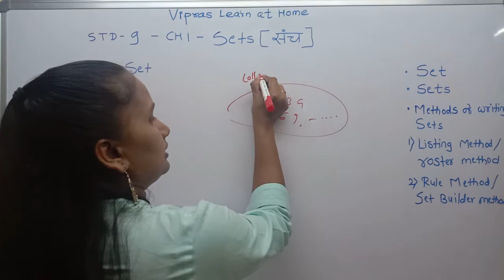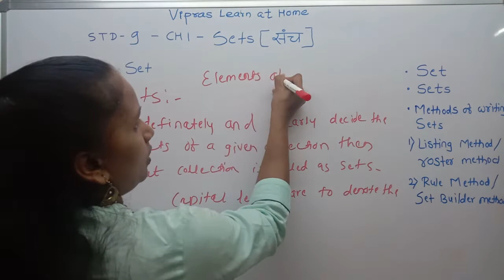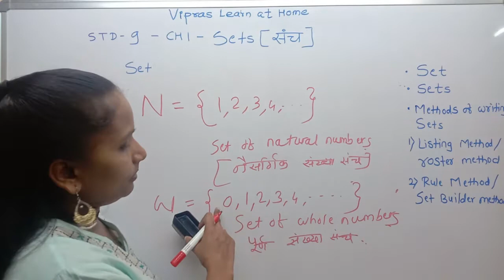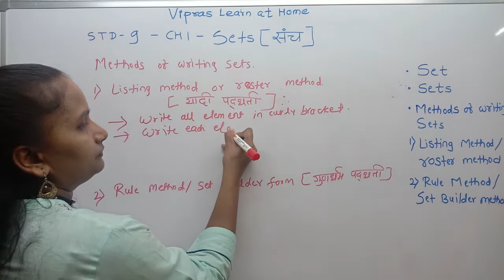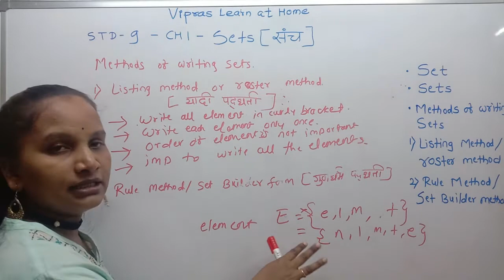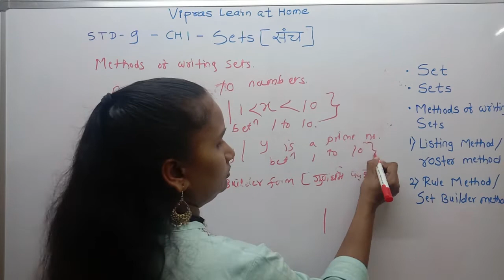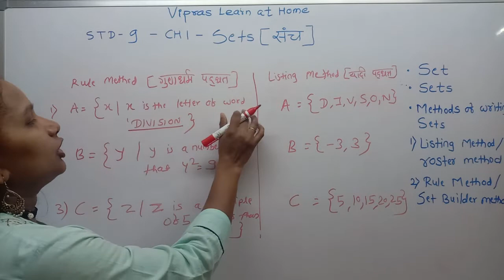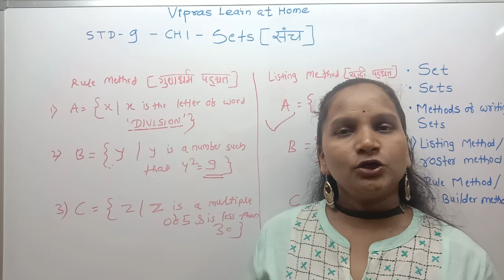Sets [संच] – Part 1 | Chapter 1 – Class 9 Maths | State Board [2020]